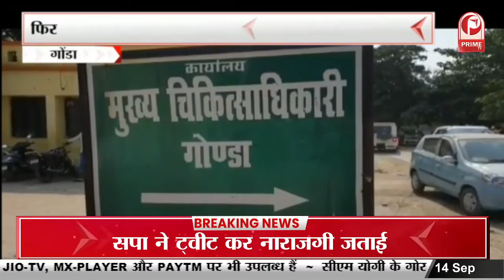Gorakhpur : ब्रह्मलीन अवैद्यनाथ की श्रधांजलि सभा मे शामिल होंगे सीएम योगी || Prime Tv